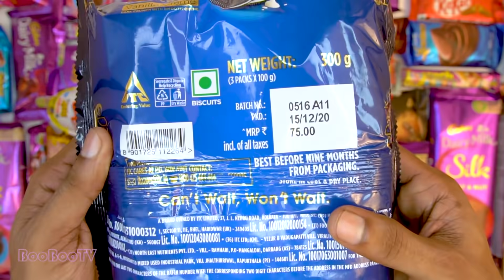Lots Of candies Mouth Watering Video ASMR